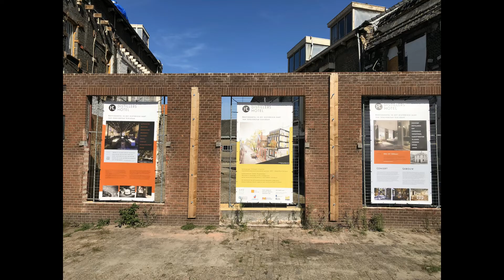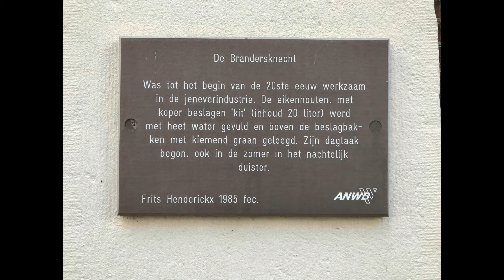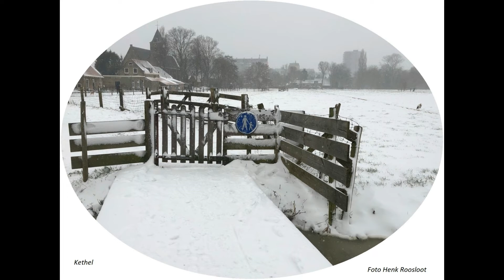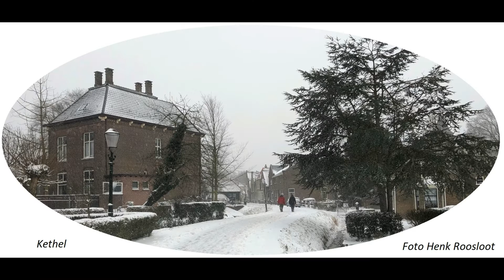Schiedam 100 foto's oude en nieuwe door elkaar tot en met 2022 deel 32